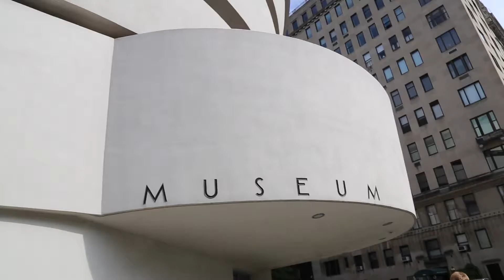30 Days' Road Trip across USA (Tembusu)